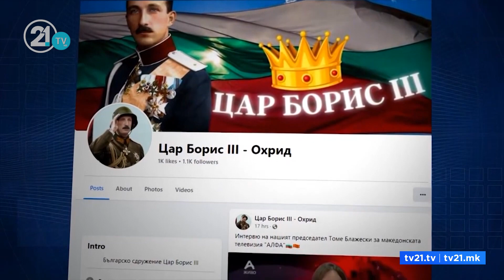Мицкоски: Ќе се повлечам ако пратеник од ВМРО-ДПМНЕ гласа за уставни измени